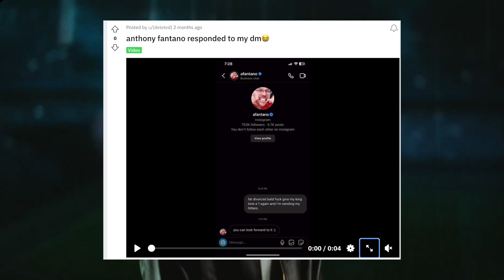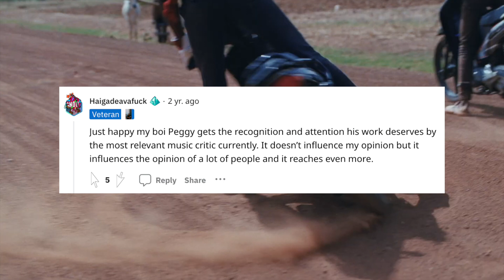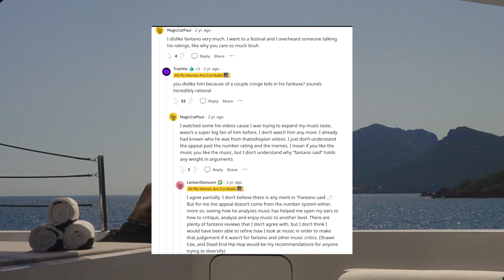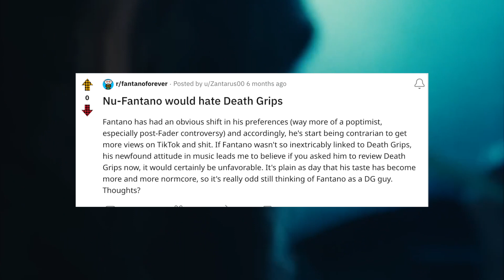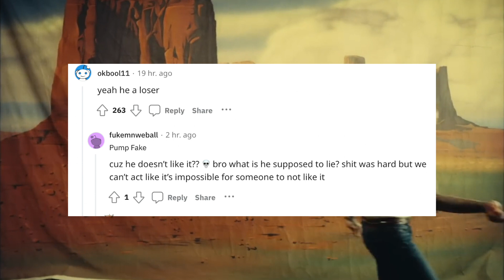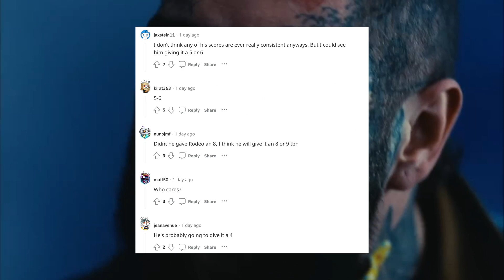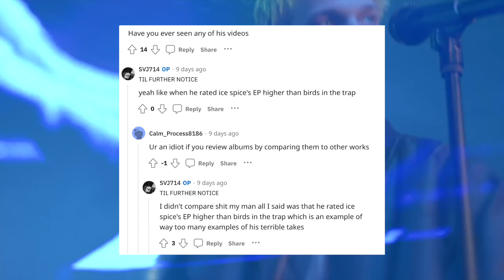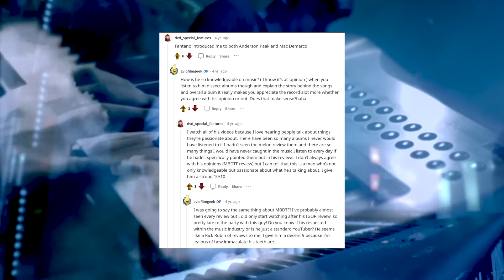Stop Getting Your Music Opinions From Youtube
Anthony Fantano and Shawn Cee have way too much power and influence when it comes to Tiktok and Youtube music reviews.